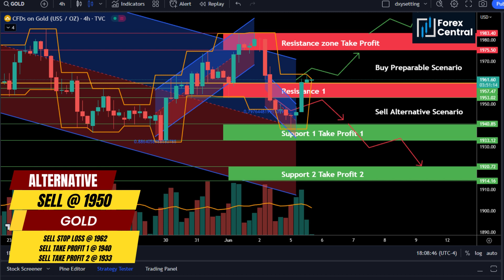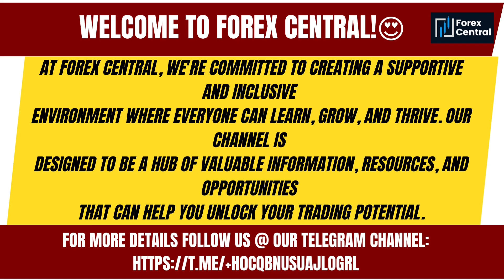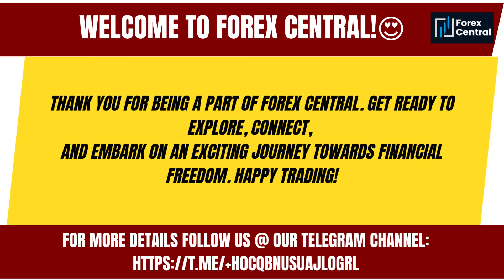Golden Updates: Daily Gold Analysis for Precious Metal Traders | June 6, 2023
Welcome to "Golden Updates: Daily Gold Analysis for Precious Metal Traders"! In this series, we bring you the latest and most comprehensive analysis of the gold market on a daily basis.

Stay ahead of the game with our daily insights into the dynamics of the gold market. Our experienced analysts closely monitor price movements, chart patterns, technical indicators, and key market news to provide you with up-to-date information and valuable perspectives.

Discover potential trading opportunities, understand the factors driving gold prices, and gain insights into market sentiment. Whether you are a seasoned trader or just starting out, our daily gold analysis is designed to empower you with the knowledge needed to make informed trading decisions.

We aim to keep you informed and equipped with the necessary tools to navigate the volatile and exciting world of precious metal trading.

Please note that the information provided in "Golden Updates: Daily Gold Analysis for Precious Metal Traders" is for educational and informational purposes only. It should not be considered as financial advice. Always conduct your own research and consult with a qualified financial professional before making any investment decisions.